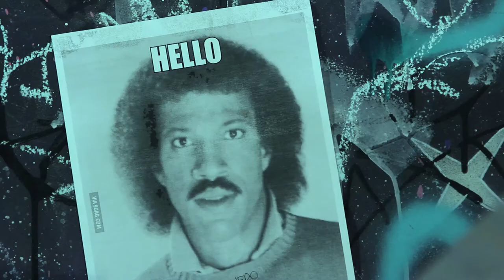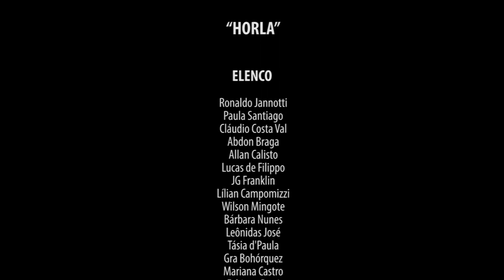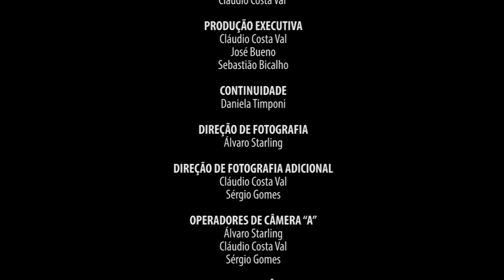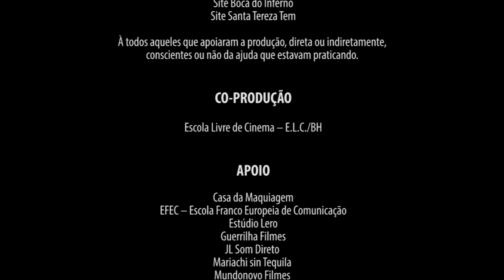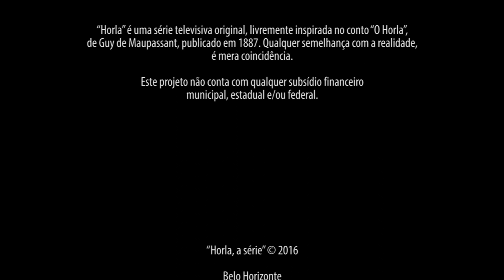HORLA | Episódio #4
“HORLA” | 1ª Temporada - Ep 4

ELENCO: Ronaldo Jannotti, Paula Santiago, Cláudio Costa Val, Abdon Braga, Allan Calisto, Lucas de Filippo, JG Franklin, Lílian Campomizzi, Wilson Mingote, Bárbara Nunes, Leônidas José, Tásia d'Paula, Gra Bohórquez, Mariana Castro, Fabiano Persi, José Bueno, Anne Caldeira, Edu Costa, Paulo Udi, Marcelo Lima, Gabriel Afonso, Rodrigo Santos, Geraldo Carrato, Arthur Botelho, Diva Carvalhar, Lucas Sangy, Yasmin Silveira, Nivaldo Pedrosa, Rafael Jannotti, Ana Robles, Thales Braga, Vanessa Del Negri, Ulisses Antunes, Álvaro Starling, Marcela Silva, Eduardo Henrique de Araújo

EQUIPE TÉCNICA: DIREÇÃO, ROTEIRO, PRODUÇÃO Cláudio Costa Val PRODUÇÃO EXECUTIVA Cláudio Costa Val, José Bueno, Sebastião Bicalho CONTINUIDADE Daniela Timponi DIREÇÃO DE FOTOGRAFIA Álvaro Starling DIREÇÃO DE FOTOGRAFIA ADICIONAL Cláudio Costa Val, Sérgio Gomes OPERADORES DE CÂMERA “A” Álvaro Starling, Cláudio Costa Val, Sérgio Gomes OPERADORES DE CÂMERA “B” Filipe Tavares, Ed Félix, Eric Gelmine OPERADORES DE CÂMERA “C”, Bruno Greco, Ronaldo Jannotti, Petrus Faria STILL Filipe Tavares DIREÇÃO DE ARTE Cláudio Costa Val ASSISTENTE DE ARTE Thomas Lopes Whyte FIGURINOS E ADEREÇOS Fabíola de Paula, Luana Vitra MAQUIAGEM E EFEITOS DE CARACTERIZAÇÃO Fabíola de Paula CONCEPÇÃO E CONFECÇÃO DOS HORLAS Júnia Melillo TÉCNICOS DE SOM DIRETO Thiago Rodrigues, Rafael Oliveira, Luizinho Sant'Anna, Guilherme Pacheco ASSISTENTE DE SOM DIRETO Felipe Fraga Costa Val PLATÔ André Castro ASSISTENTES DE PRODUÇÃO Daniela Timponi, Thomas Lopes Whyte, Peterson Ferreira, Felipe Fraga Costa Val, Luiza Borges, Sebastião Bicalho, Nayara Soares, Rodrigo Caetano, Eduardo Henrique de Araújo, Lucas Teixeira, Max Ornelas INSTRUÇÃO SOBRE ARMAMENTOS E TREINAMENTO DE TIRO Alberto Wu, Marco Brito TRILHA SONORA ORIGINAL (COMPOSIÇÃO) Cláudio Costa Val, Eduardo Fonseca MÚSICA-TEMA (VINHETA DE ABERTURA) Eduardo Fonseca TÉCNICO DE GRAVAÇÃO E MIXAGEM Visso Lana ESTÚDIO DE GRAVAÇÃO Estúdio Lero MÚSICOS Cláudio Costa Val (baixo elétrico e violão), Gustavo Rocha (bateria), Wesley Soares (guitarra), Eduardo Fonseca (teclado e viola da gamba), Acácio Gonçalves (baixo acústico), Ana Roberta Rezende Costa (flauta doce), André Salles Coelho (traverso), Arthur Mário Jr. (violino) MONTAGEM EP#4 Cláudio Costa Val EDIÇÃO (VINHETA INTRODUTÓRIA) Vanessa Del Negri DESENHOS EM GRAFITE Pascal Caquineau ARTE GRÁFICA Caetano Drumond FINALIZAÇÃO DE IMAGEM, COLORISMO, VFX, FINALIZAÇÃO DE ÁUDIO Cláudio Costa Val

MÚSICA DE ENCERRAMENTO: "Cuerpos Vacíos" (Mariachi sin Tequila)

CO-PRODUÇÃO: Escola Livre de Cinema - E.L.C./BH

APOIO: Estúdio Lero, Protect Curso de Tiro, JL Som Direto, Banda Mariachi sin Tequila, Casa da Maquiagem, Guerrilha Filmes, Mundonovo Filmes, MIS Cine Santa Tereza, EFEC - Escola Franco Europeia de Comunicação

"Horla" é uma série livremente inspirada no conto "Le Horla", de Guy de Maupassant, publicado originalmente em 1887.

Produção independente, sem subsídio federal, estadual ou municipal.